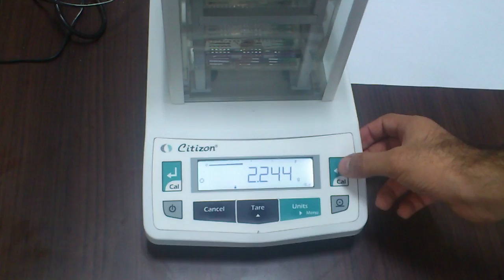Citizen Scale Density Gold Tester- Operation.mp4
Citizen Scale Density Gold Tester- Operation